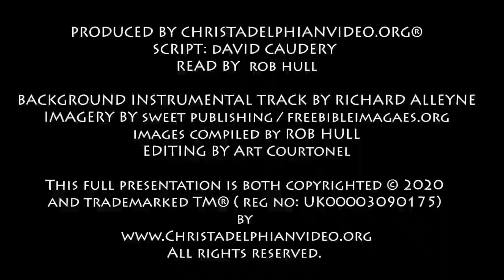Thought for the Day (May 12th) ' The secret things belong to the LORD ' Deuteronomy 29:29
A @Christadelphians Video: Today’s readings.. (Deuteronomy 29), (Isaiah 1), (Acts 27)

How meaningful are the words Moses uses as he is completing his last message to the nation.  Ch. 29 of Deuteronomy today ends with these very interesting words, “The secret things belong to the LORD our God, but the things that are revealed belong to us and our children forever, that we may do all the words of this law.”

God has “secret things” that he chooses not to reveal to his chosen people, or even to Moses. One of those “secret things” is how he created the world, the simple fact is that he created it, as the beginning of Genesis tells us; doing so in daily stages.  We can see it had to be this way as several of these stages depended one upon another.

It is very interesting that when God finally revealed himself to Job (his book is contemporary with Genesis), he asks him questions – but does not reveal the answers,  He asks, “Who is this that darkens counsel by words without knowledge? … Where were you when I laid the foundation of the earth?  Tell me if you have understanding …” [ch. 38 v.2,4]  Job confesses to God, “I know that you can do all things … I have uttered what I did not understand, things to wonderful for me, which I did not know.” [ch.42 v.2,3]

God told Moses he had revealed the things that are essential for us to know.  This is a vital point for us to acknowledge, especially in the 21st Century when men and women of science – want to believe they can know and understand the nature of everything.

We started today to read the remarkable prophecies God gave to Isaiah.  God says, “Come now, let us reason together, says the LORD, though your sins are like scarlet they shall be as white as snow … if you are willing and obedient …” [v.18,19]

The world around us does not want to reason in this way, they want to reason there is no God – but look what  increasing chaos and evil is developing in the world as a result!  Let us be “willing and obedient” to leave “the secret things … to the LORD” for those who think they are starting to discover them are only fooling themselves – in the age to come when those who have reasoned together (with the Lord) are made, said Jesus, “equal unto the angels” [Luke 20 v.36]– then they will know the wonder of “the secret things.”

 3 things to remember ...